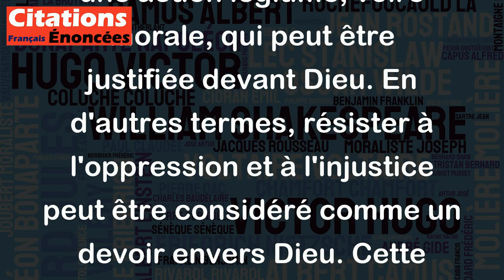Se révolter contre la tyrannie, c'est obéir à Dieu. - Thomas Jefferson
Cette citation de Thomas Jefferson souligne l'idée que la révolte contre un gouvernement tyrannique est une action légitime, voire morale, qui peut être justifiée devant Dieu. En d'autres termes, résister à l'oppression et à l'injustice peut être considéré comme un devoir envers Dieu. Cette citation reflète les valeurs démocratiques et l'idée que les citoyens doivent exercer leur droit de se mobiliser et de prendre la parole pour défendre leurs droits et libertés. Toutefois, il est important de noter que la révolte violente ou le recours à la violence est souvent considéré comme une forme d'extrémisme, et que la non-violence est généralement prônée comme la meilleure solution face à l'oppression.